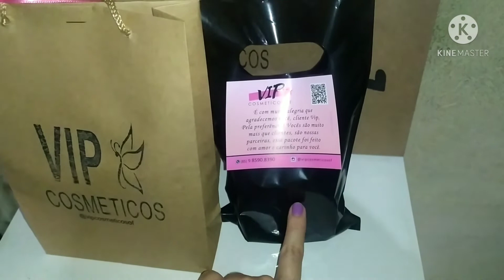fechei pedido das clientes ,nossas toucas chegaram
oi amores nesse vídeo mostrei os pedidos do dia ,as nossas toucas de cetim chegaram mostrei detalhada e nossas sacolas e mimos personalizado.

espero que gostem não esqueça de deixa seu joinha pra mi ajuda .